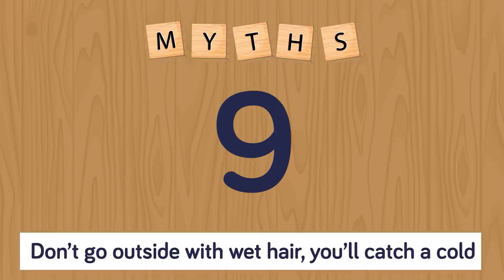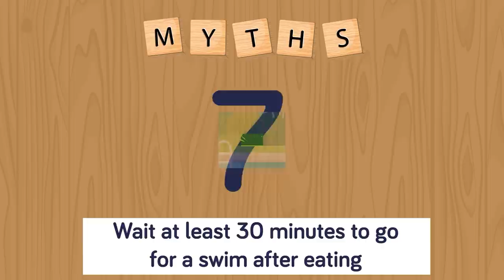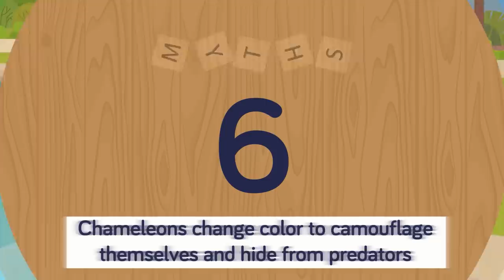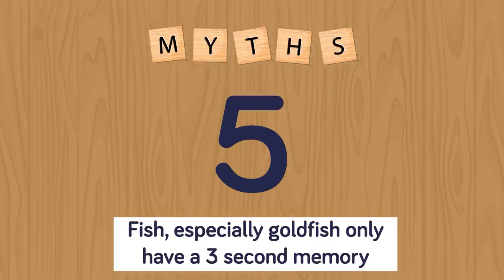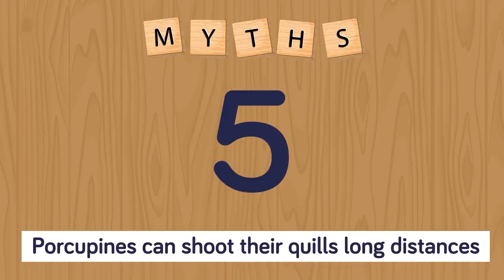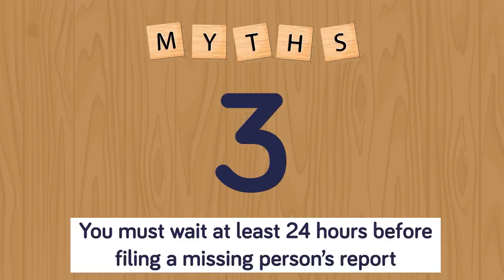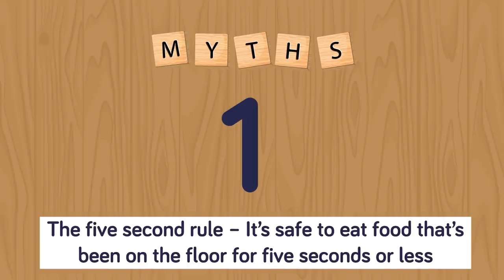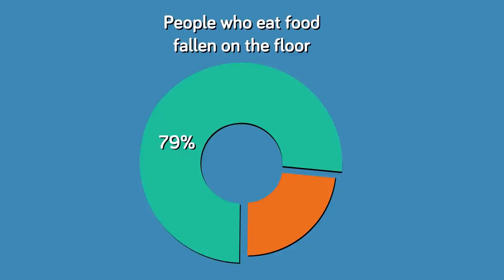Common Myths That Are Still Believed to be Facts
Don't get caught believing in these ridiculous myths you've been told your entire life! You know the one about how many spiders you swallow in your sleep, or the five second rule! We're here to put an end to some of the most common myths that somehow spread like wildfires until everyone actually believed they are true. Don't believe us? Watch today's video and we guarantee you've heard one of these myths before and you probably believed it!